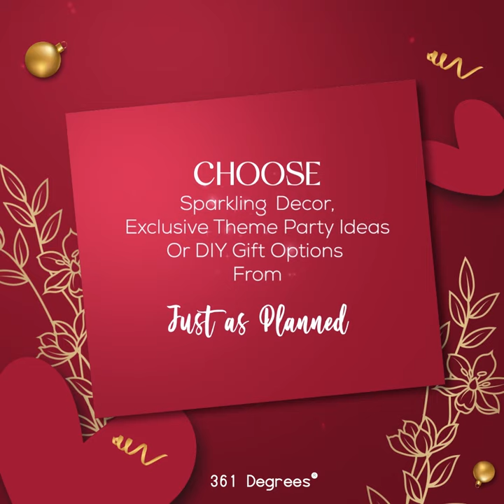Just As Planned II Anniversary Gift Hampers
For Just As Planned, we have made this video to talk about their anniversary hampers. The customised products and services create trust in the minds of the audience.
Planning such videos for social media marketing is our forte. Get in touch for advertising, social media, and digital marketing requirements.